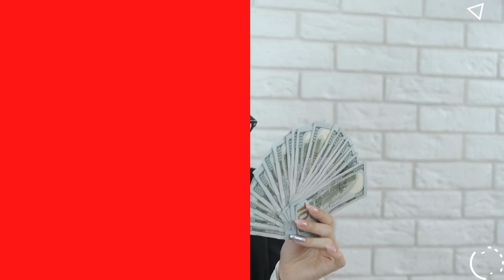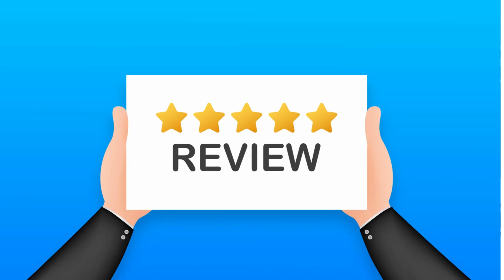Kirsten Dirksen Makes This Much Money On Youtube | Spain Italy Underground Tiny House in Japan